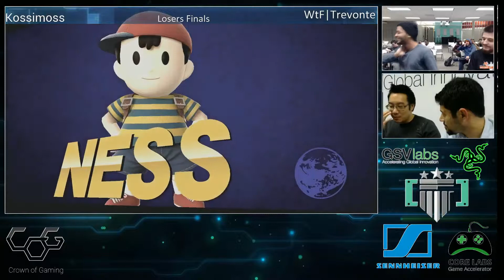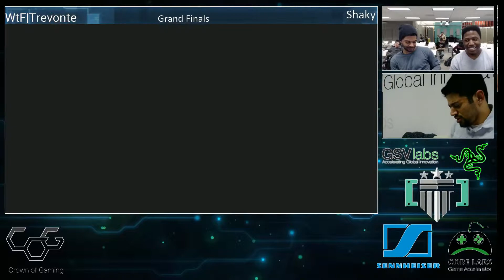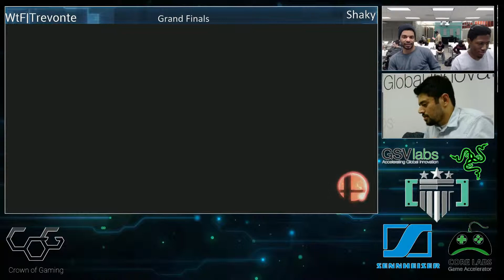4th Passage of Gaming: Smash4 (Part 28)